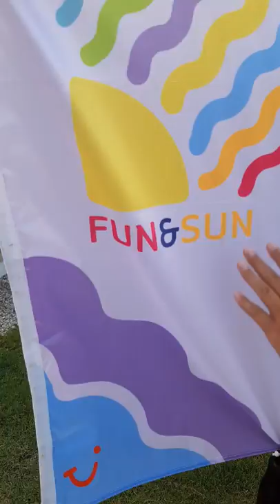Территория Tui fun & sun river resort